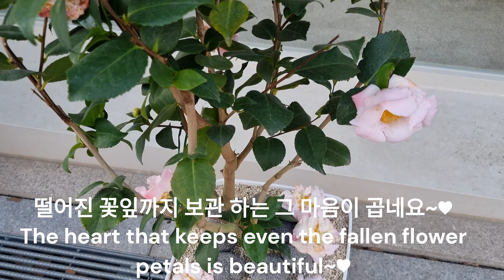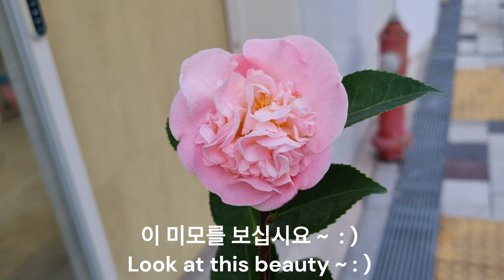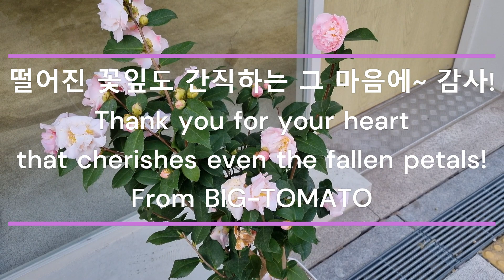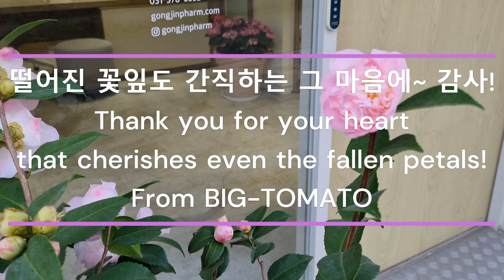떨어진 동백꽃도 간직하는 예쁜 마음♡ A kind heart that cherishes even fallen camellia flower | 아름다운 꽃나무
작은 나무에 동백꽃이 많이도 달렸네요 ㅎㅎ
아름답습니다. 매달려 있는 꽃도 떨어진 꽃도

There are a lot of camellia flowers on the small tree haha.
It's beautiful... both the hanging flowers and the fallen flowers.